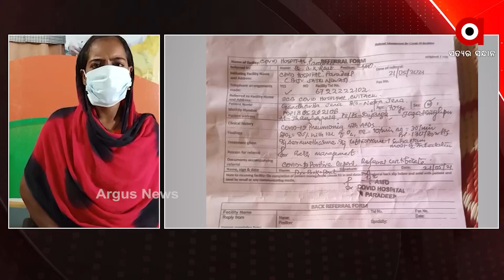କୋଭିଡ ପରିଚାଳନାରେ ଦାୟିତ୍ବହୀନତା: Patient Goes Missing From Cuttack SCB Covid Care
ଗତ ୨୧ ତାରିଖରେ କଟକ ଏସସିବି କୋଭିଡ କେୟାରରେ କୁଜଙ୍ଗ ବ୍ଲକ ଜନାପାଳ ଗ୍ରାମର ଗନ୍ଧର୍ବ ଜେନା ଚିକିତ୍ସା ପାଇଁ ଭର୍ତି ହୋଇଥିଲେ । କିନ୍ତୁ ଗୋଟେ ଦିନ ପରେ ହସ୍ପିଟାଲରୁ ସେ ନିଖୋଜ ଥିବା ହସ୍ପିଟାଲ କର୍ତ୍ତୃପକ୍ଷ କହିଥିଲେ । ପରିବାର ଲୋକେ ଗନ୍ଧର୍ବ ଙ୍କୁ ବିଭିନ୍ନ ସ୍ଥାନରେ ଖୋଜିଥିଲେ ବି ପାଉନାହାନ୍ତି